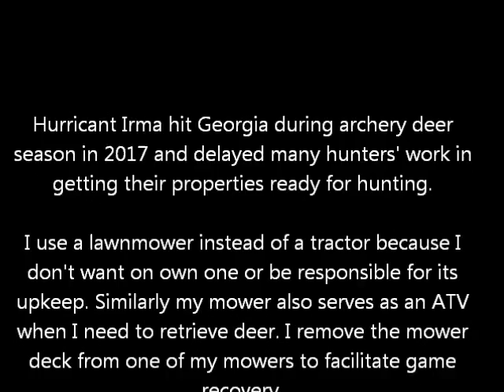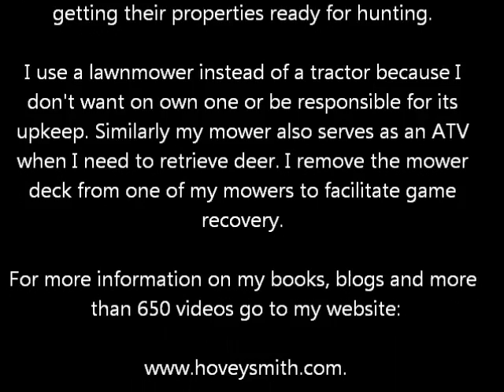Prepping a Central Georgia Property for Deer Hunting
I use a lawnmower to clear roads and set a stand on a Central Georgia hunting property.